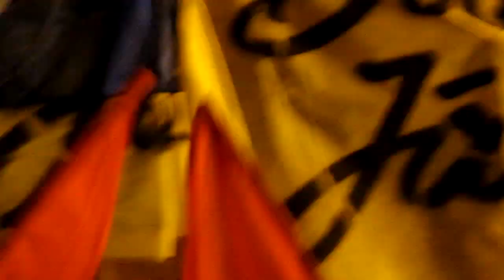Dudu Nicácio - Celso Adolfo - Vitor Santana - Apesar de Você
Dudu Nicácio - Celso Adolfo - Vitor Santana  - Diretas Já - Belo Horizonte - Praça da Estação

Compositor :  Chico Buarque